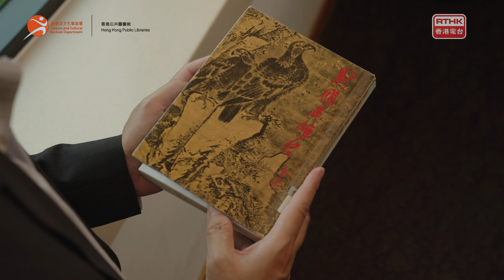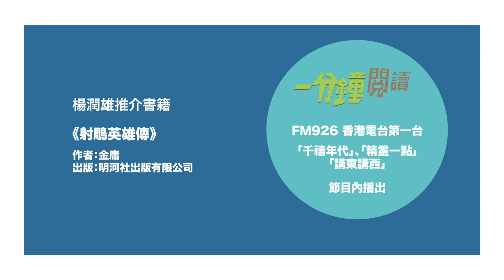📚【香港悅讀周X一分鐘閱讀】📚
香港電台同康樂及文化事務署香港公共圖書館攜手合作，推出全新《香港悅讀周X一分鐘閱讀》節目！🎉文化體育及旅遊局楊局長趁著呢個機會同大家分享閱讀係生活中嘅意義。

而今年正值金庸誕辰100周年，楊局長更同大家一齊重溫經典《射鵰英雄傳》📖✨體會家國情懷。

由即日起到5️⃣月8️⃣號，星期一至五，《一分鐘閱讀》節目會邀請各界名人分享閱讀心得，記得留意喇🤗‼️

即刻睇片▶️